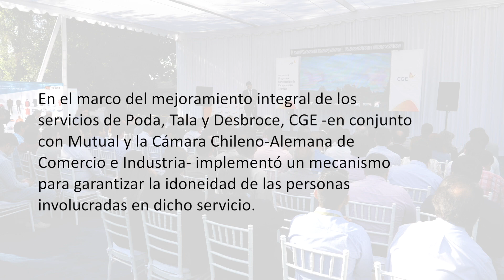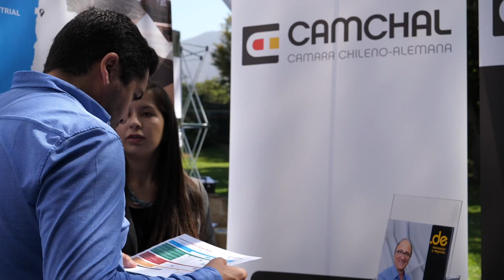Lanzamiento Programa Certificación de Competencias Técnicas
En el marco del mejoramiento integral de los servicios de Poda, Tala y Desbroce, CGE -en conjunto con Mutual de Seguridad y la Cámara Chileno-Alemana de Comercio e Industria- implementó un mecanismo para garantizar la idoneidad de las personas involucradas en dicho servicio.